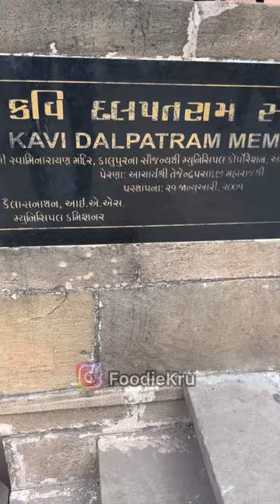Ahmedabad Heritage Walk - 1 | Heritage City Ahmedabad | Places to Visit in Ahmedabad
Welcome to Heritage Walk Ahmedabad with support by Ahmedabad Municipal Corporation (A.M.C.). You will have the opportunity to enjoy heritage walk of Ahmedabad and its starting from the 19th century Swaminarayan Temple Kalupur, numerous Pols, Chowks with very popular and famous 15th century Jama Masjid, Ahmedabad heritage walk also known as the journey of 'Mandir to Masjid.'

Route -
Starting Point Is Swaminarayan Temple, Kalupur & Jumma Mosque. Which Cover 20 Points (Length Of The Walk 2 km With One Professional Guide For All Group).

Walk Through Places Name :-
1. Swaminarayan Temple
2. Kavi Dalpatram Chowk
3. Calico Dome
4. Kala Ramji Mandir
5. Shantinathji Mandir
6. Kuvavala Khancho
7. Zaveri Vad
8. Sambhavnath Ni Khidki
9. Chaumukhji Ni Pol
10. Doshivada Ni Pol
11. Astapadji Derasar
12. Harkunvar Shethani Ni Haveli
13. Fernandez Bridge
14. Chandla Ol
15. Muhart Pol
16. Muharat Pol
17. Manek Chowk
18. Rani-No-Haziro
19. Badshah-No-Haziro
20. Jami Masjid